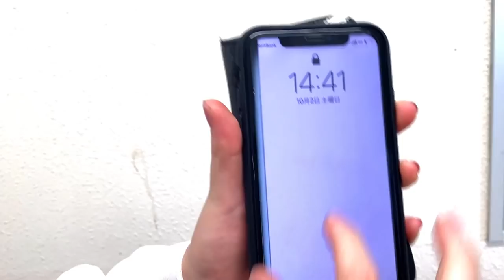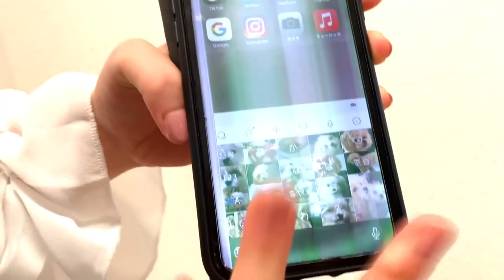【悲報】スマホが壊れた…ママもキレた…泣